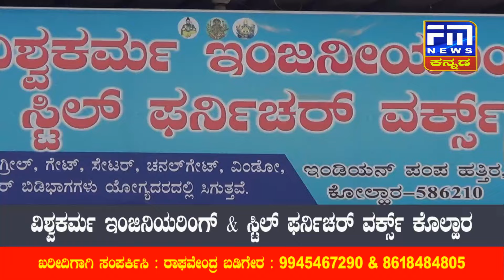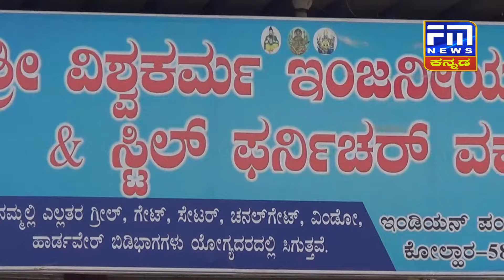ಮನೆಯಲ್ಲಿ ಶೃಂಗರಿಸಲು ಬೇಕು ಉತ್ತಮವಾದ ಫರ್ನಿಚರ್‌ | ರಾಘವೇಂದ್ರ ಬಡಿಗೇರ | Vishwakarma Engineering Kolhar